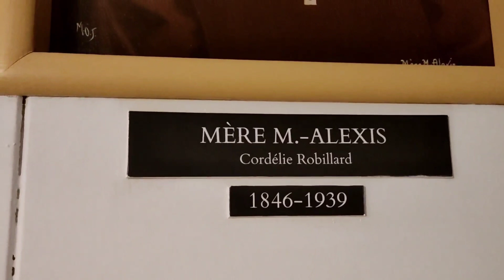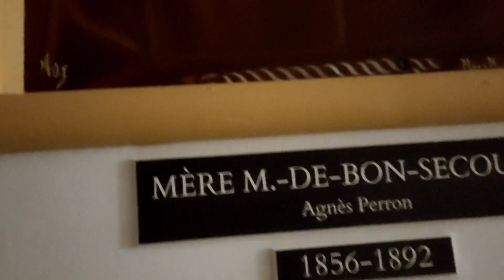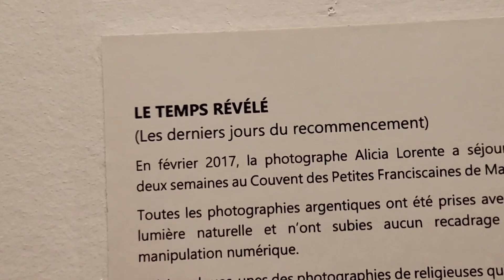Haunting and having fun at where I live this winter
Looking around and seeing the whole place I am living in this winter.
It seems haunted but it's fun.
Trying to get used to it but having a hard time.

my current address for winter 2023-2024:

club med Charlevoix Quebec
magdalini Eleftheriou
gourmet restaurant waitress
1, rue de la Montagne-Secrète, Petite-Rivière-Saint-François,
 QC
 G0A 2L0

on my days off I try not to spend money but go for walks and see beautiful things that many don't get the chance to.